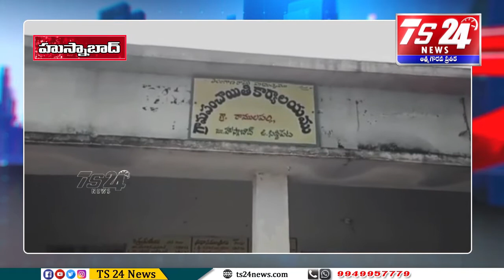గ్రామాన్ని అభివృద్ధి లో నడిపిస్తున్న సర్పంచ్|TS24 News